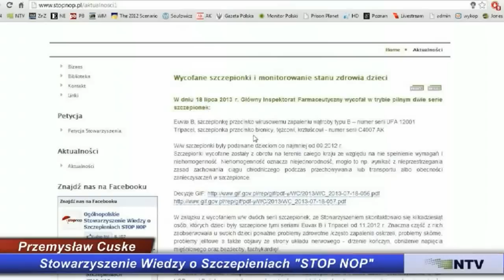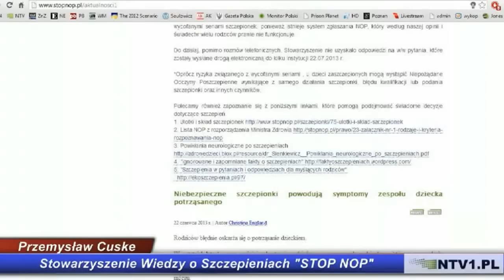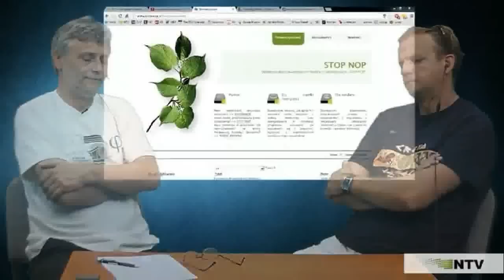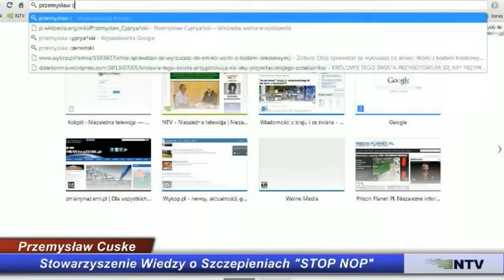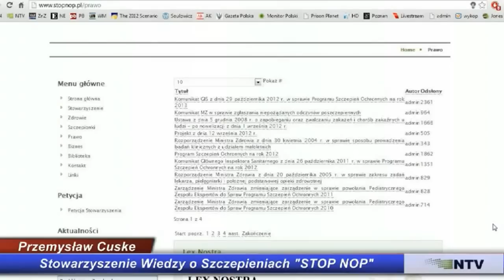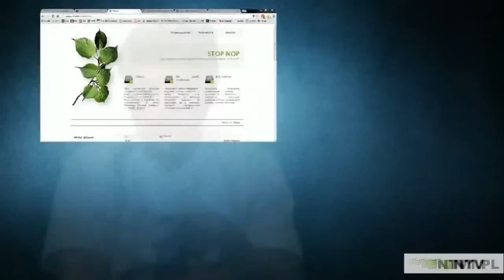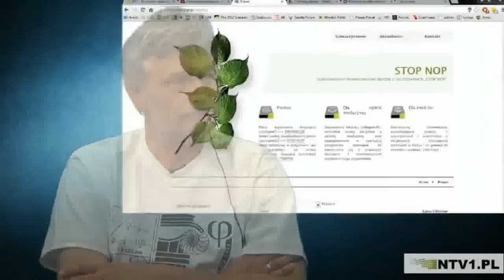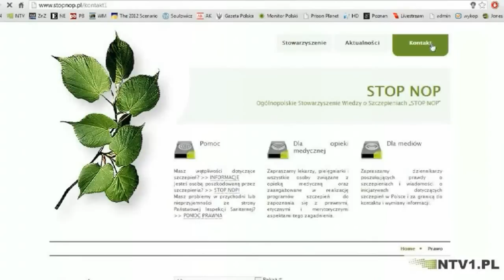Wycofane szczepionki - Euvax B i Tripacel - Przemysław Cuske w NTV (24.07.2013)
Główny Inspektorat Farmaceutyczny wycofał w czwartek 18 lipca z obrotu Euvax B podawany noworodkom, seria UFA 12001 i Tripacel, seria C4007 AK. Powodem jest niehomogeniczność. Szczepionki były podawane dzieciom co najmniej od 11.2012 r.